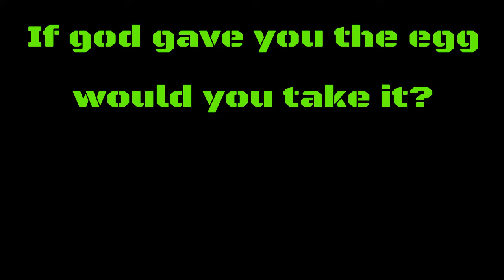Gang Weed survives the zombie apocalypse